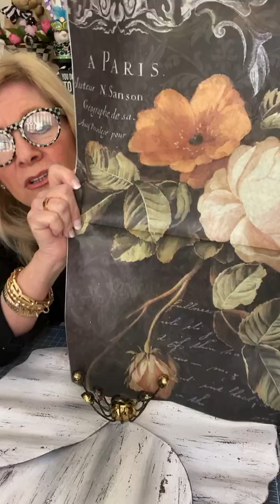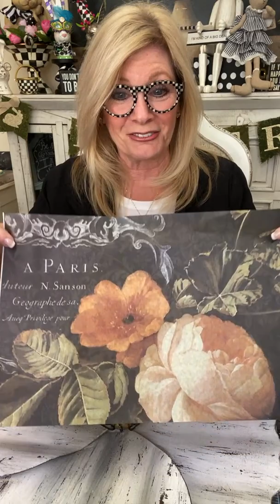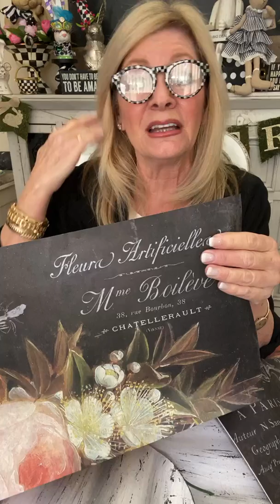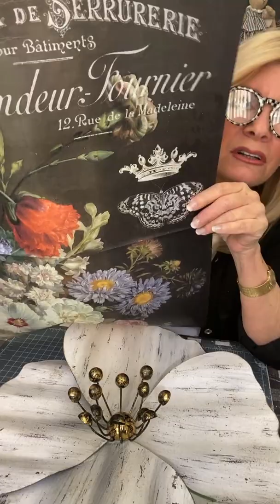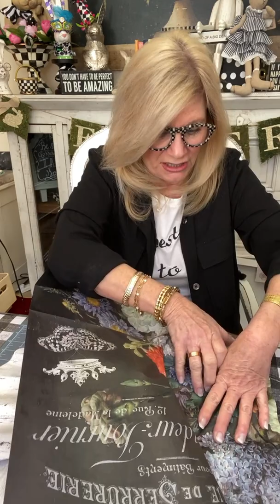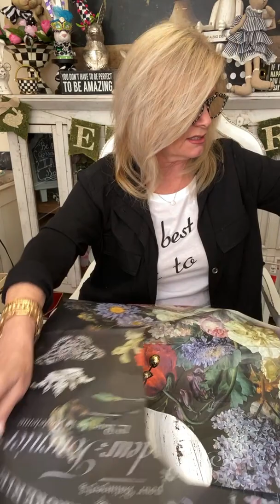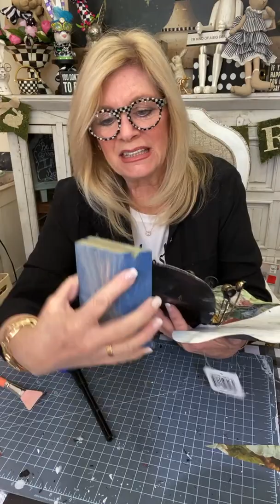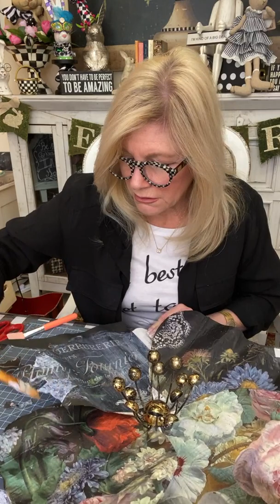Metal Wall Flower Decor | DIY Decoupage On Metal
Loving our Project from today!!  Metal flower from Big Lots!!  Decoupage Paper from Zazzle.com!!  (Search for ‘floral decoupage paper’).   Keeping design intact somewhat on a different object!!   Love it!

My Check Savvy Sisterhood Membership Group where ALL THE FUN is had:

**. Thank you to Plaid Crafts and DecoArt Inc. for the many products they graciously supply to us!!